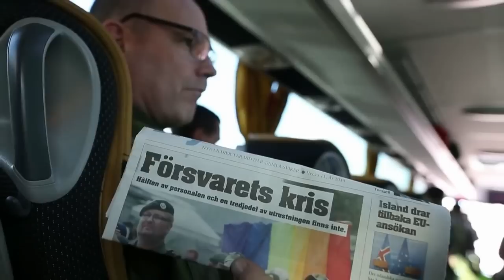The Musketeers of The Royal Life Guards in The Norsk Militär Tattoo, in Lillehammer, Norway 2014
Lillehammer Military Tattoo 2014 in Norway. The Musketeers of The Royal Life Guards is an historical unit at the Livgardet (Royal Life Guards Regiment in Sweden). The Regiment is located 30km north of Stockholm, and is the main Infantry regiment in the capitol area. The Royal Life Guards Infantry Regiment  is today the oldest operational regiment in the world, it was founded in 1521 during the reign of King Gustaf Wasa.